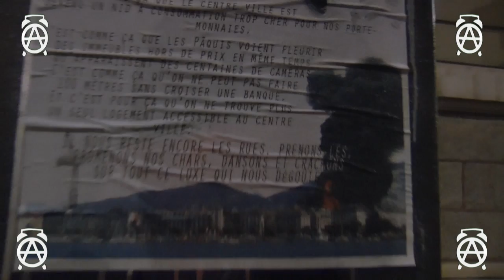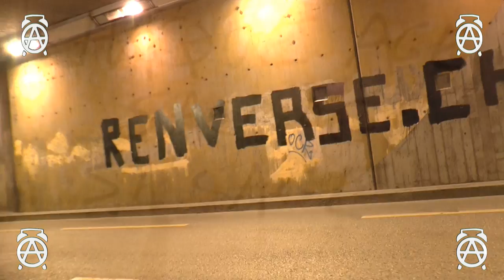[Genève] Licorne et éléphant à l’assaut de la ville Pierre Maudet ASSASSINS ATTACHE TA CRAVATE..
[Genève] Vendredi : Rassemblement No Bunkers !
Rendez-vous vendredi 26 juin 2015, à 18h, sur le parvis derrière le Théâtre du Grütli pour soutenir la lutte !
Salut la famille vu qu je vais finir en prison
FLICS PORCS ASSASSINS
je fait un peut de propagandE pour les notrEs
[Genève] Licorne et éléphant à l’assaut de la ville
Jeudi soir,
une joyeuse rimbambelle de fêtards masqués -
à la tête d’une horde de chars plus délirants les uns que les autres -
a déambulé à travers le centre-ville de Genève pour troubler ce désert bourgeois.
De la Jonction à la Rive droite,
les murs ont tremblé sous les bombes de peinture et cette folle troupe a dansé contre l’embourgeoisement puant de cette vieille ville de merde.

Le défilé a arpenté la Jonction,
redécoré la Rue des Bains,
fait la nique à la rue de l’École-de-Médecine,
défiguré l’entrée de Securitas.
Notre reporter s’est assoupi alors que cette troupe dansante partait à l’assaut de l’autre rive du Rhône.
D’autres récits suiveront peut-être.

Le meneur du groupe n’était autre qu’un éléphant.

Les locaux de Securitas n’ont pas été épargnés.
À la Place du Cirque,
l’éléphant était radicalement libre.
Pour rappel,
le texte d’invitation est reproduit ci-dessous.

West Ben Hur ! Arrête pas ton char !

Nous descendons dans la rue,
nous prenons de l’espace et donnons de la voix pour lutter contre la gentrification de Genève.

La gentrification c’est l’embourgeoisement du territoire.
les quartiers populaires disparaissent petit à petit pour laisser place aux vitrines commerciales,
aux lofts de luxe,
aux banques et aux flics. ..
qui les protègent..

Au centre,
les populations aisées remplacent celles qui ne peuvent plus payer leur loyer et qui sont dispersées aux quatre coins de la ville.

C’est comme ça que le quartier populaire de la Jonction est entrain de devenir un repaire de jeunes bourges.

C’est comme ça que le centre ville est devenu un nid à consommation trop cher pour nos porte-monnaie.

C’est comme ça que les Pâquis voient fleurir des immeubles hors de prix en même temps qu’apparaissent des centaines de caméras pour surveiller les gens.

C’est comme ça que l’on retrouve à chaques coins de rue ces galeries d’art qui ne servent qu’à assouvir la passion futile des riches qui ne savent pas où mettre leur argent.

C’est comme ça qu’on ne peut pas faire 100 mètres sans croiser une banque.

Et c’est pour ça qu’on ne trouve plus un seul logement accessible au centre ville.

Pleines de béton et surplombées de caméras, bordées de banques et de bijouteries,
traversées par des Porshes et des voitures de flics,

il nous reste encore les rues.

Prenons-les,
promenons nos chars,
dansons et crachons sur tout ce luxe qui nous degoûte.